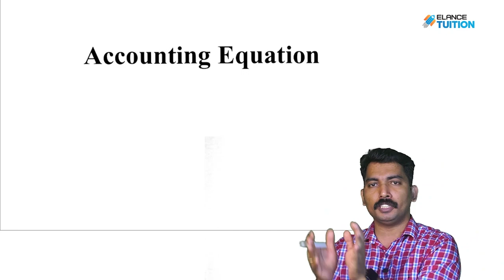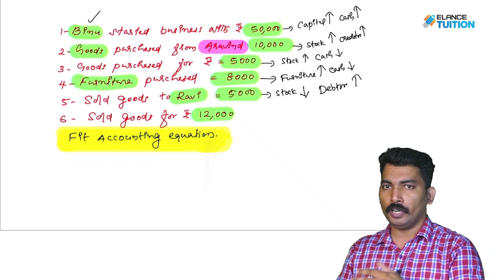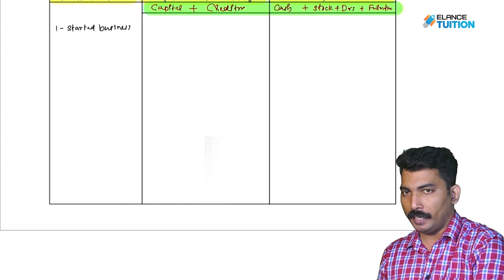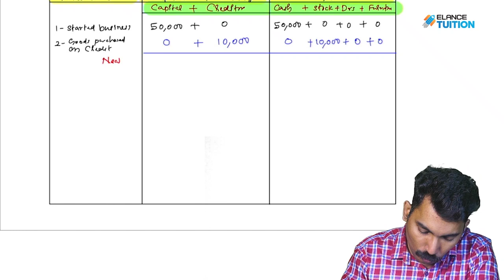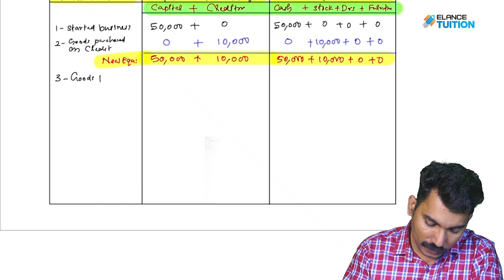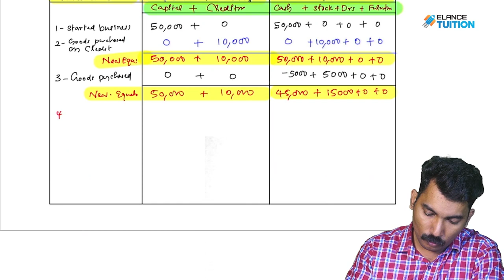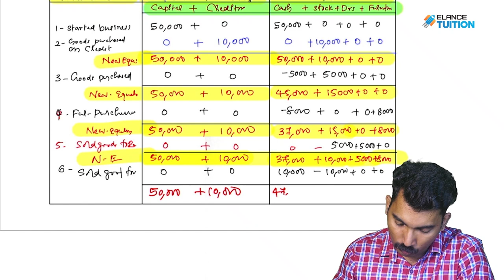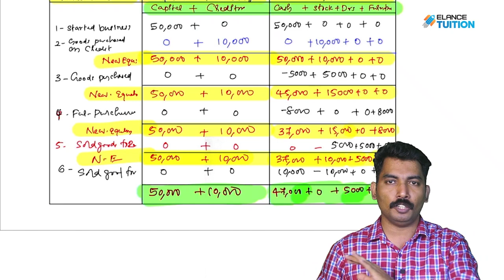Accounting Equation സെറ്റാക്കാം | Accountancy | +1 Commerce | Elance Tuition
Welcome to our exclusive live session designed for students of the +1 Commerce class! Join us as we dive into the fundamental concepts that lay the groundwork for a comprehensive understanding of commerce.

Our experienced instructors, will provide insights, tips, and tricks to make your Commerce studies a breeze.

Let's embark on a journey of knowledge and excellence together! See you there!